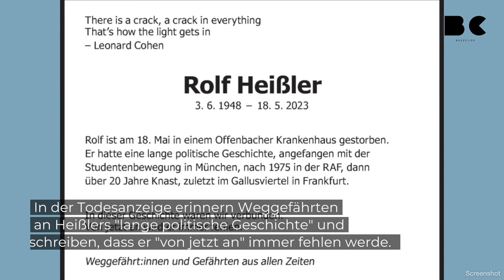Einstiger RAF-Terrorist Rolf Heißler tot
Der ehemalige linksextreme RAF-Terrorist Rolf Heißler ist laut einer Todesanzeige in der "SZ" und "FAZ" am 18. Mai im Alter von 74 Jahren in einem Krankenhaus in Offenbach verstorben.